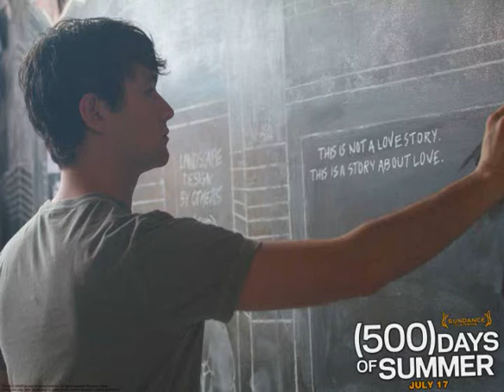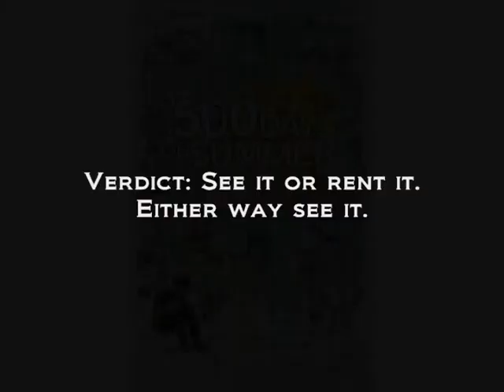500 Days of Summer Review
This time we review (500) Days of Summer. Starring Joseph Gordon-Levitt and Zooey Deschanel.